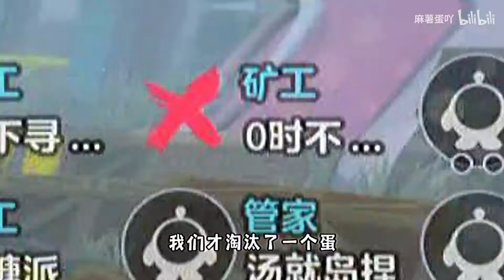蛋仔派对：惊魂夜逆风翻盘，全靠我的队友啊！